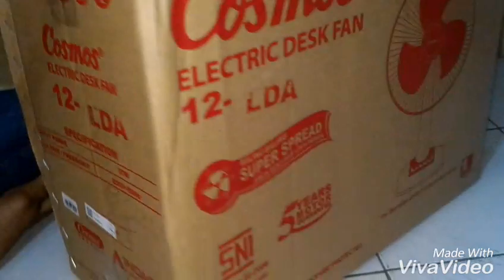KIPAS ANGIN RAKITAN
ini kipas angin baru beli di toko  elektronik
seharga Rp 250 Ribu mungkin tiap tiap
toko berbeda beda harganya nah saya beli yang belum dirakit biar
gampang bawanya  kebetulan
 saya bisa merakitnya satu persatu saya keluarkan dari book terus
saya pasang sampai kipas angin itu mutar